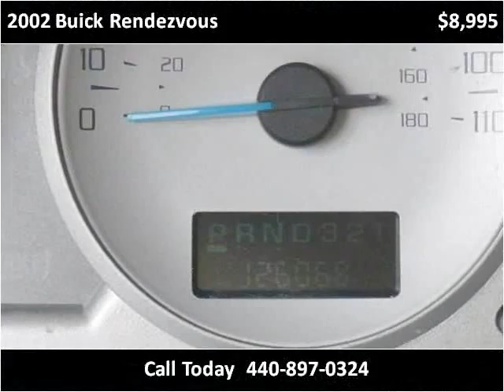2002 Buick Rendezvous available from North Coast Auto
This 2002 Buick Rendezvous is available from North Coast Auto.